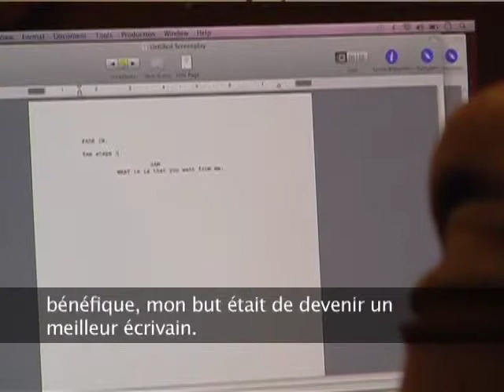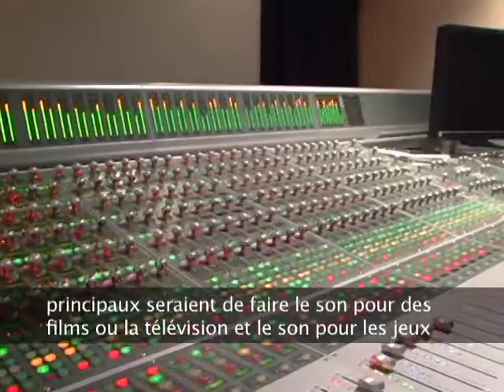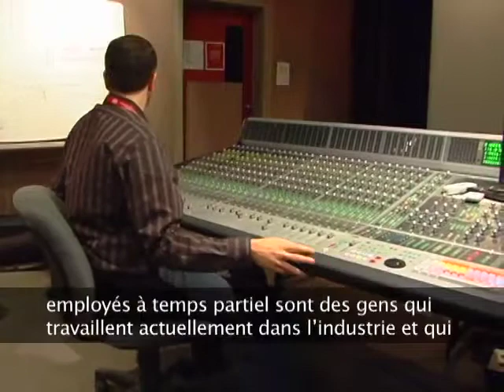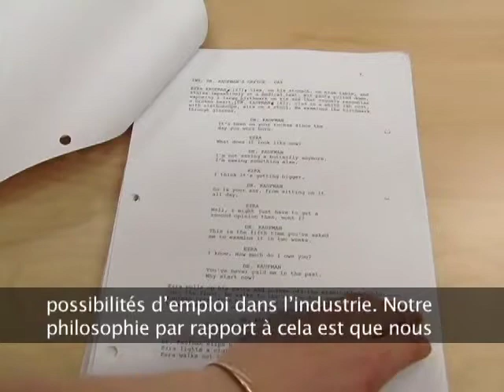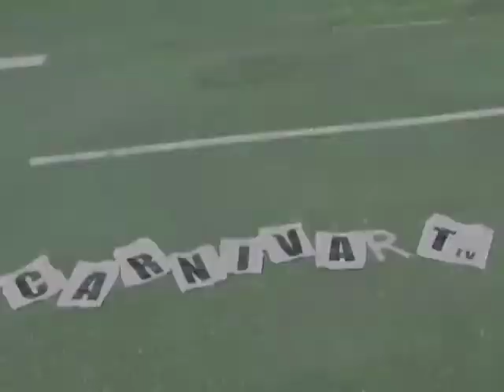Vancouver - Partie 3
TOPO CINÉMA (Bloc 3) : Vancouver Film School a pour but d'aider les jeunes à réaliser leur rêve de percer dans l'industrie du cinéma.